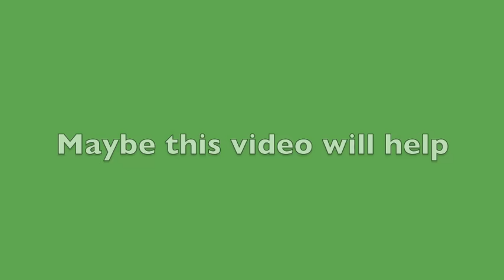Why we need to teach geography.mov